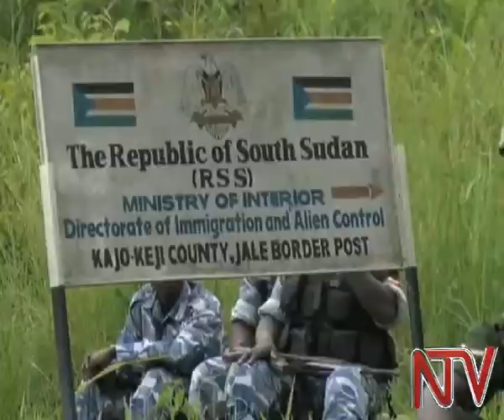Kayihura asisinkanye ab'e South Sudan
Ssaabaduumizi wa poliisi ya Uganda Gen Kale Kayihura nebwebafaananya emirimu mu south Sudan  General  Pieng Deng Kuol basisinkana mu kibuga kye Moyo okusala amagezi okumalawo obukuubagano obuliwo wakati w’abantu b’omukitundu  n’aba South Sudan. Obukuubagano buno obususse kati mu ssabiti namba bufiiriddemu abantu abali eyo mu mwenda nabalala bangi  bali ku bisago.